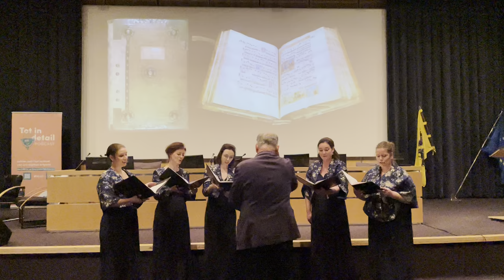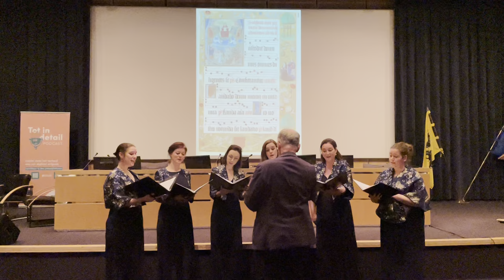Gregoriaanse gezangen van Psalmentes op het GIVE toonmoment - 30 november 2023